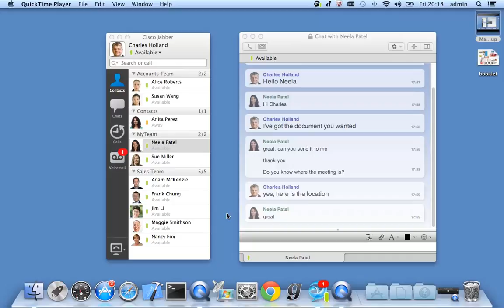Jabber Mac IM Escaltion